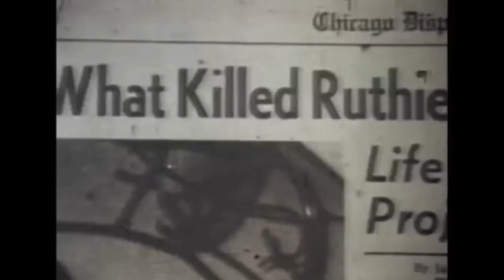Candyman (2020) Official Trailer Reaction / Review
Amazon Wishlist @